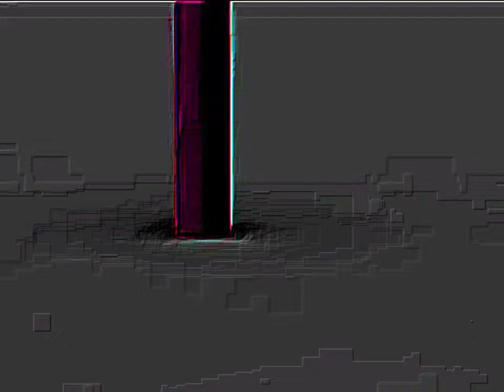Nickelodeon Logo in Really Bad Dream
I made this video with MegaPhoto and PicPlayPost, but the pitch is the problem, please fix this Nickelodeon Logo video…